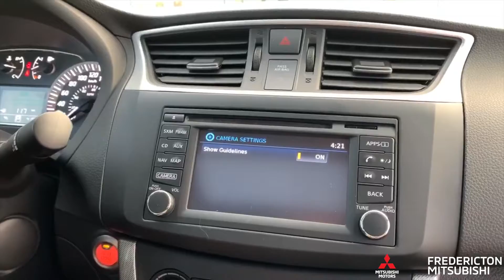NISSAN SENTRA 1.8 SR - 200002A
FULLY LOADED SENTRA SR WITH SUNROOF, NAV, AND BACK UP CAM! TRADED HERE AT FREDERICTON MITSUBISHI!
1.8L 4-Cylinder Engine, Automatic Transmission, Alloy Wheels, Air Conditioning, Heated Seats, Factory Nissan Navigation, Back-Up Cam, Power Sunroof, Bose Premium Sound System, Touchscreen Multimedia Center, Bluetooth Audio, Satellite Radio, Auto Dimming Mirror, Intermittent Wipers, Cruise Control and much more!

This Sentra SR comes loaded with tons of convenient features that will make driving a breeze AND it’s only getting started with 41,000KM! Worry-Free Certified!

SEE FULL DETAILS HERE:
Fredericton Mitsubishi
327 St Marys St Fredericton, NB E3A 2S5

Worry-Free Certified Vehicles offer Canada's best protection for both you and your vehicle including an Industry Leading 170-point Mechanical and Cosmetic Inspection, and All Come with a Brand New 1-Year Motor Vehicle Inspection (MVI)! Our Worry Free Certified Vehicles offers you A Better Used Vehicle Period!!! Minimum of 6 Months Warranty for FREE, Satisfaction Guaranteed No Hassle 7-Day Exchange, Student and Military Rebates. We Work with All Lenders To Ensure You Get The BEST Financing Rates Guaranteed. FREE Carfax History Report with all vehicles!! *PROTECT YOURSELF!!! DO NOT PURCHASE A PRE-OWNED VEHICLE WITHOUT A CARFAX REPORT, THE ONLY CANADIAN HISTORY REPORT ON THE MARKET*

***With the HUGE influx of New Arrivals at Fredericton Mitsubishi, certain vehicles may not be ready or have pictures yet. Feel free to send us an email and we will be glad to let you know the status of the vehicle you’re interested in and send you any additional information needed to offer you a seamless transaction!!!***

It is the purchaser's responsibility to personally verify year, make, model, mileage, options and any remaining or extended warranty prior to purchasing this vehicle. Although many of our Worry Free Certified vehicles have multiple sets of keys, a minimum of 1 key can be guaranteed with our pre-loved units.

Convenient and Quick On-Site Financing Offering the Lowest Applicable Rates - Regardless of credit, we have access to lenders that can help! FREE No Obligation Pre-Approvals within 2 hours from the Comfort of Your Home!!